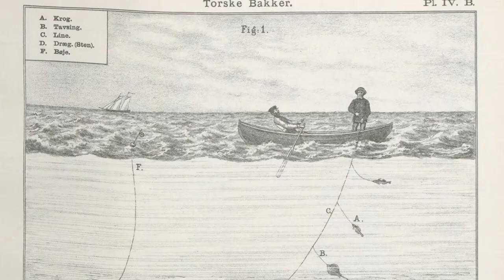Madhistoriker fortæller om torsk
Madhistoriker Asmus Gamdrup fortæller om torskens historiske betydning for fiskeriet og gastronomien i Danmark.